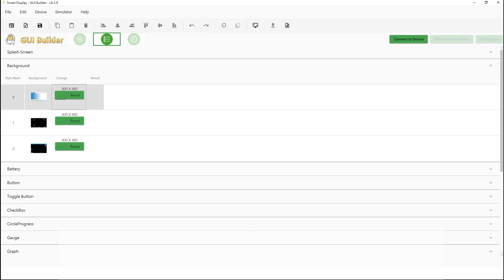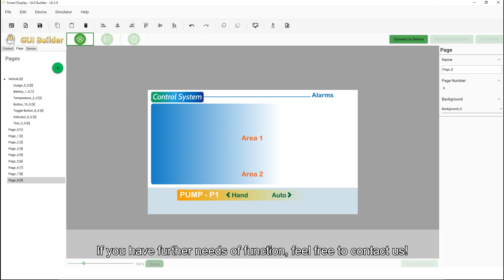10 Limitations about GUIbuilder (Winstar SmartDisplay)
Limitations about GUIbuilder
-Max. 10 page
-Max 64 icons per page
-size consistency
-fixed size icons: splash screen

-Here are some limitations of GUI builder that should be aware of.
1.Size should be same between button widgets.
2.Some widgets are in fixed size, such as splash screen.
3.Widget can be added up to 64 per page.
4.The maximum amount of page is 10.